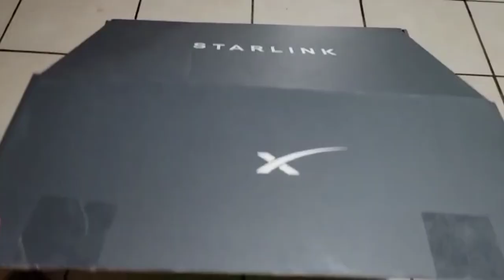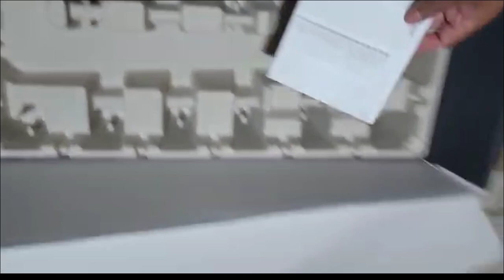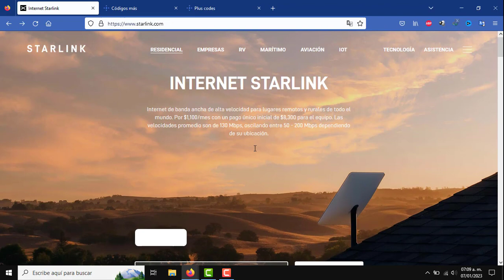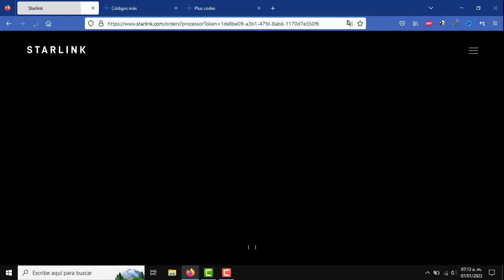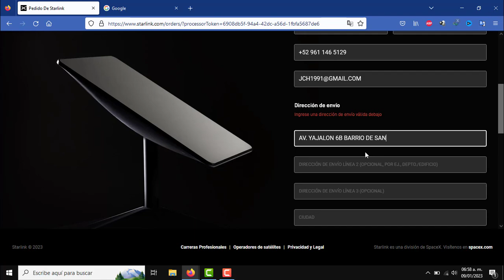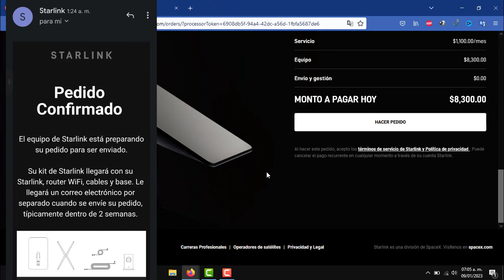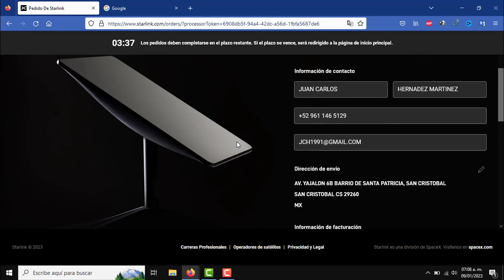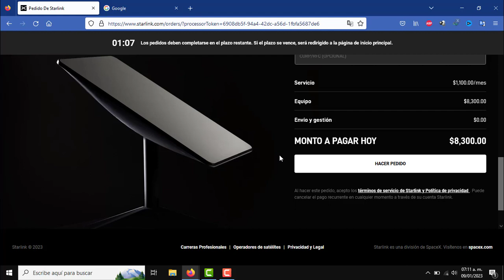Starlink en México |Cómo Contratar Starlink en México| Bien Explicado 2023\\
Cómo contratar starlin en México?
Donde contratar starlin en México y en todo el mundo?
Cuanto cuesta starlink en pesos mexicanos?
Cuanto cuesta starlink?
"El internet satelital mas potente starlink"
¡Bienvenidos a nuestro vídeo de YouTube! En esta guía informativa exploramos el proceso de contratación de Starlink, el revolucionario servicio de internet satelital, en México. Descubra cómo usted también puede acceder al futuro de la conectividad. Nuestros expertos brindan un tutorial paso a paso sobre cómo contratar Starlink con éxito, lo que garantiza una experiencia perfecta para usted. Manténgase conectado y obtenga información valiosa sobre cómo disfrutar de un servicio de Internet más rápido y confiable en cualquier parte de México. ¡No te pierdas esta emocionante oportunidad! Sigue mirando para aprender más sobre "Starlink en México: Cómo Contratar el Futuro de la Conectividad".